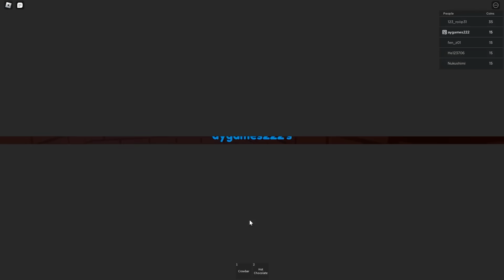فلم روبلوكس رحت أنا وأصدقائي سيرك ديجيتال مرعب amazing digital circus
اسم اللعبة
amazing digital circus
رابط الإشتراك
A&Y Games
 @A&Y Games